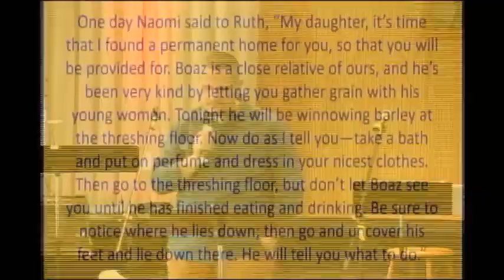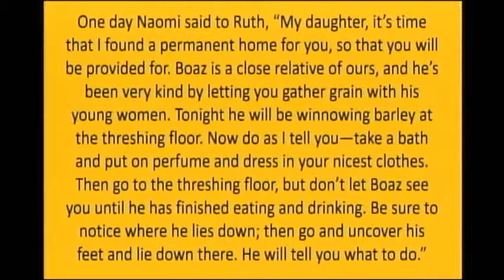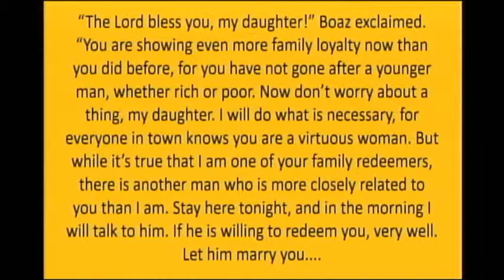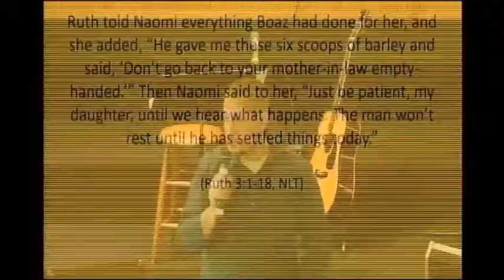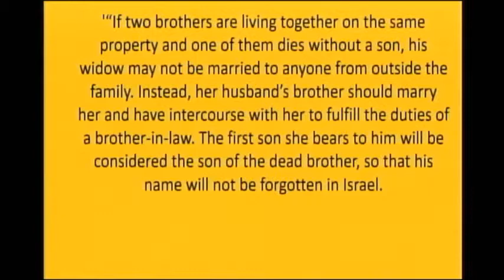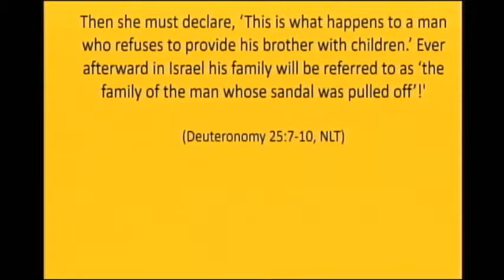HOPE: The Book of Ruth (Pt 3) A Step of Faith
HOPE (Ruth) Pt 3 A Step of Faith
Pastor Lance Smith
Kingsway Ministry Center
Eagle River, Ak
10 Feb 2019